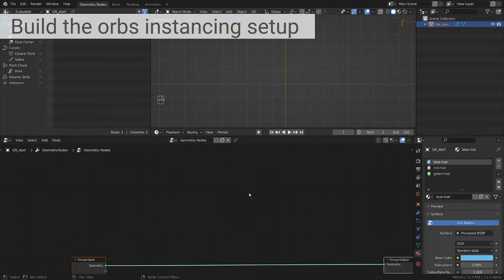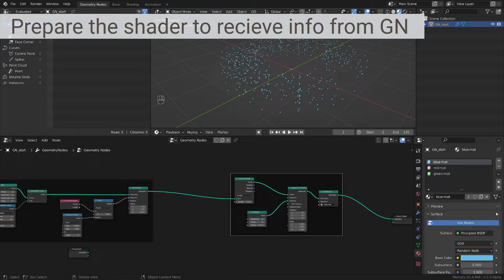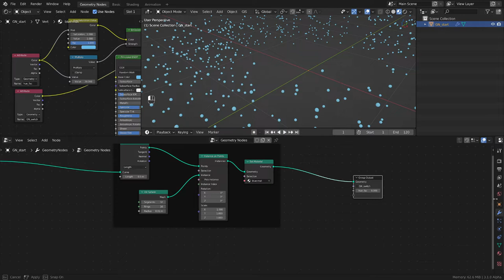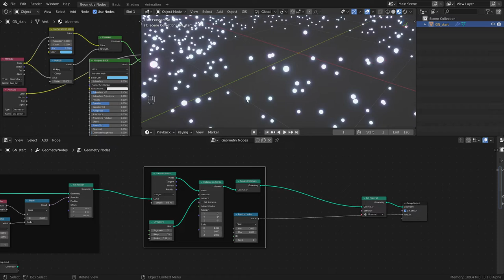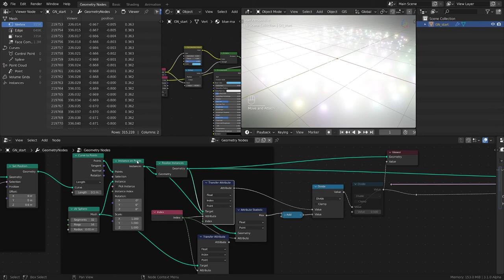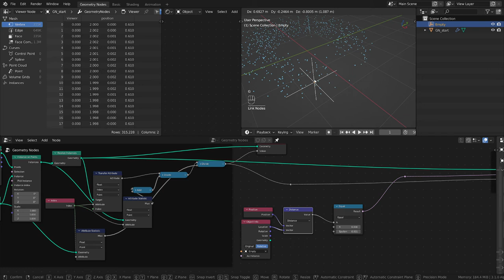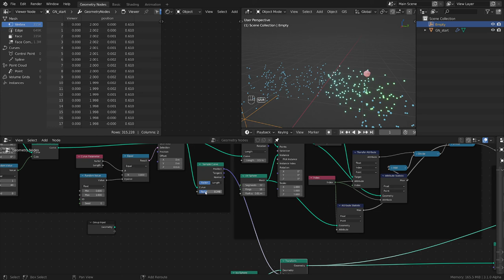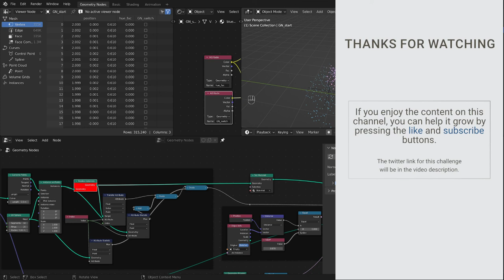Racing colors | Blender Geometry Nodes fields challenge , part 2/2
Are you up to the challenge presented in this video?  Give it a try!

In this part we are going to see how rebuild the effect from the demo: creating an attribute that cycles through the color spectrum, adding an object that reveals the FX, building the orb fields and more.

Blender version info:
This was done in Blender 3.1 alpha, the latest version available at recording time.

00:00 Demo video
00:10 Intro words
00:45 Build the orbs instancing setup
05:00 Prepare shader to receive GN data
12:30 Pointing out some problems to be solved
13:30 Preparations for GN to shader transfer
14:15 Explaining approach
15:00 Building the transfer color setup
20:25 Make the tracker object to influence color
21:00 First method: Empty controler
23:00 Add and configure the tracker object
27:30 Recap, explinations, conclusion